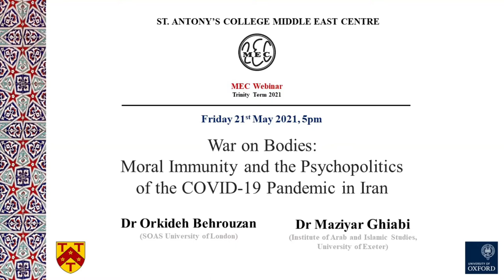War on Bodies: Moral Immunity and the Psychopolitics of the COVID-19 Pandemic in Iran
This evening, Friday 21st May 2021, Professor Edmund Herzig (Faculty of Oriental Studies, Oxford) is joined by Dr Orkideh Behrouzan (SOAS University of London) and Discussant, Dr Maziyar Ghiabi (Wellcome Trust Lecturer in Medical Humanities, Institute of Arab and Islamic Studies, University of Exeter)

This video is also available with accessibility features as a podcast

Iran has been one of the worst hit countries by the Coronavirus pandemic, while its pandemic response has been shaped by the politicization of the outbreak and the securitization of information about it. This landscape of suspicion reveals a particular form of biopolitics that underlies the society’s structures of social and moral immunity, which are significant in determining the afterlife of a pandemic and emerging local and global biologies and socialities. This project is an attempt to trace the psychological life of the Coronavirus pandemic and the psycho-politics of its emergence and evolution, in order to understand the specific processes and forces in which the pandemic gains a local life and what it reveals about society.

Speaker Biographies:
Orkideh Behrouzan is a physician, medical anthropologist, anthropologist of science and technology, and the author of Prozak Diaries: Psychiatry and Generational Memory in Iran (2016, Stanford University Press). She is the founder of the Beyond Trauma Initiative, and a bilingual author and poet in Persian and English.

Maziyar Ghiabi is a Wellcome Lecturer in Medical Humanities at the University of Exeter. His primary work has concerned the study of illegal drugs and ‘addiction’ in West Asia and in the global South. Maziyar’s current project is titled Living ‘Addiction’ in States of Disruption funded by Wellcome Trust (2021-26). Before this, Maziyar was a Postdoctoral Research Fellow on the Drugs & (Dis)Order Project, based at the SOAS (University of London) and held research and teaching positions at Oxford University, the EHESS and SciencesPO. His first book Drugs Politics: Managing Disorder in the Islamic Republic of Iran (London: Cambridge University Press, 2019, also in Open Access) was awarded the 2020 Best Book of the Year (Nikki Keddie Prize) by the Middle Eastern Studies Association (MESA). Maziyar obtained his DPhil in Politics from Oxford University in 2017.

Professor Edmund Herzig, Faculty of Oriental Studies Oxford is Masoumeh and Fereydoon Soudavar Professor of Persian Studies and Fellow of Wadham College

Join us for our MEC live webinars – registration essential; details available from Middle East Centre Events | St Antony's College (ox.ac.uk) or subscribe to our weekly e-mailing newsletter by emailing or follow us on Twitter @OxfordMEC

Middle East Centre, St Antony's College, University of Oxford Middle East Centre | St Antony's College (ox.ac.uk)